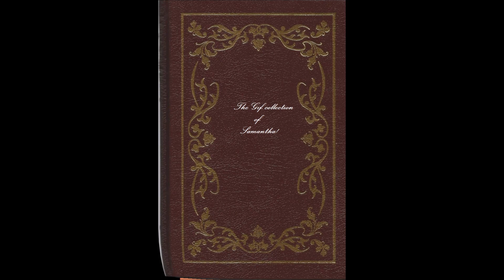The Gif collection of Samantha Fekete!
This is a experimental series like this video if you want more Gif collections of other celebs-Hot chickz